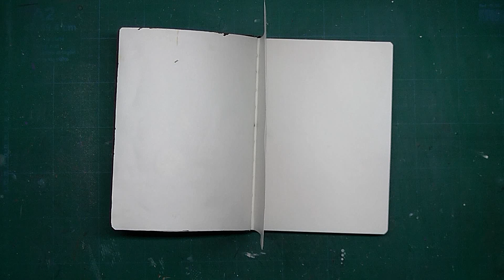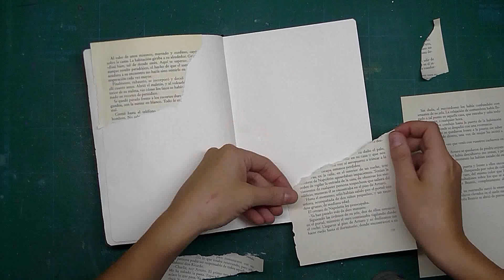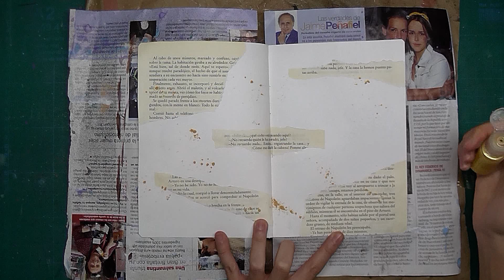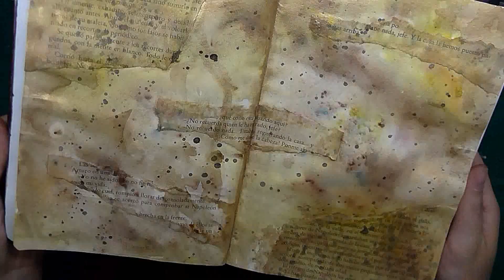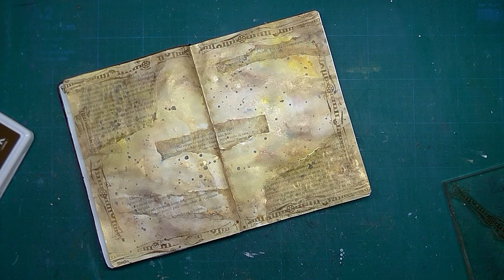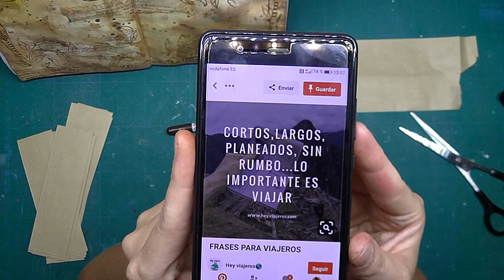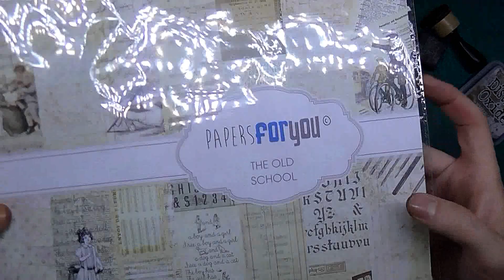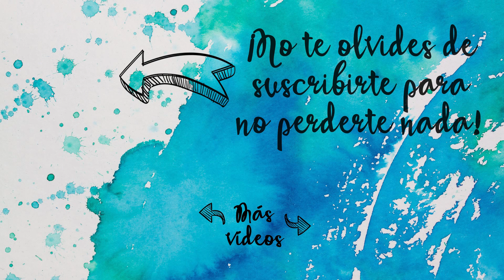My Art Journal: Cortos, largos, planeados... - Take 5 Art - Papers for You || Craft & Roll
Hello everyone!

¡Vuelta al canal! Y que mejor que con un poco de mix media y guarreo para el reto Take 5 Art.

¡Disfrutad!